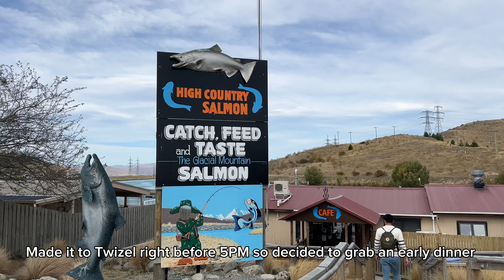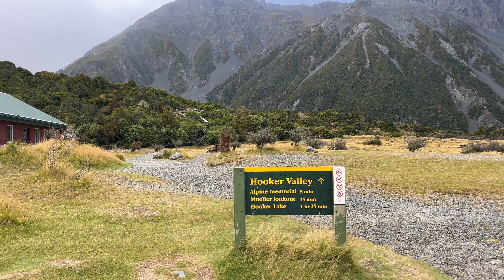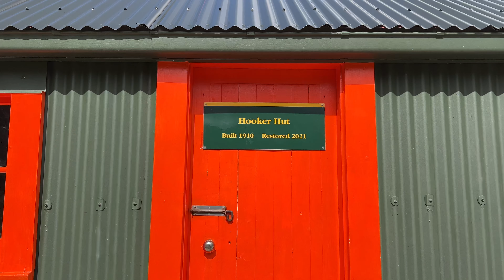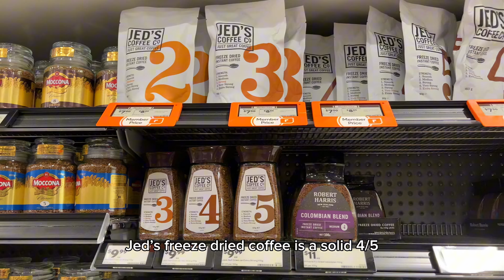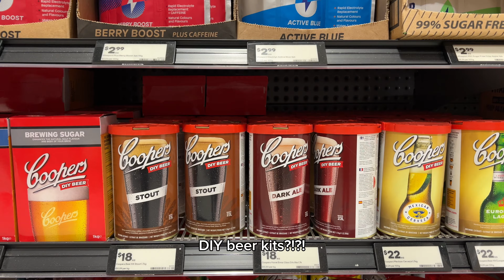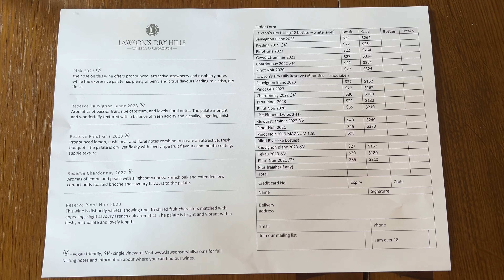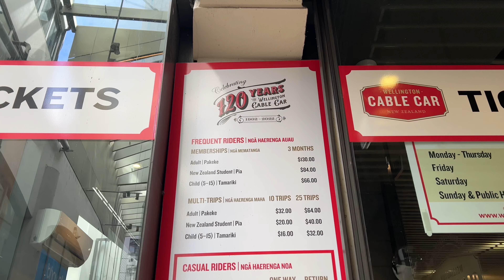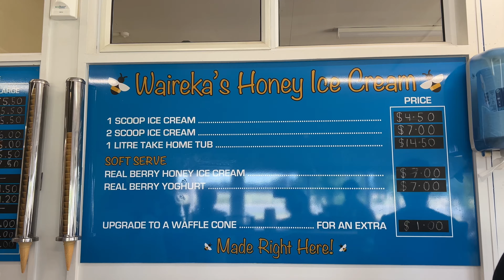1 Month in New Zealand pt 2 (Twizel, Mt.Hook, Braided Rivers, Marlborough Wines, Wellington)